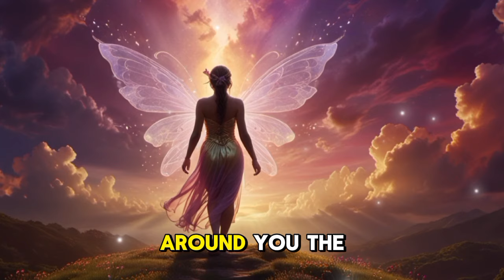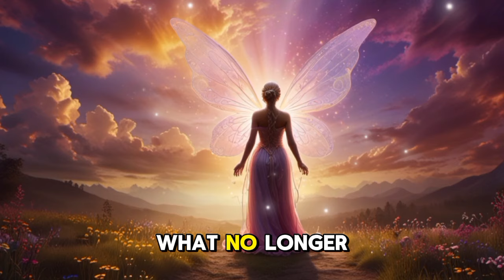🌟Chosen Ones🌟This Divine Message is for You – Your Life-Changing Opportunity Awaits!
Chosen One, if you've stumbled upon this video, know this isn't by chance. The universe is aligning, and an incredible opportunity is about to transform your life. This message is meant just for you—your moment to step into your divine purpose has arrived. Trust the signs, align with your energy, and take inspired action. Watch until the end, and let this message guide you toward your destiny. Let’s dive in.